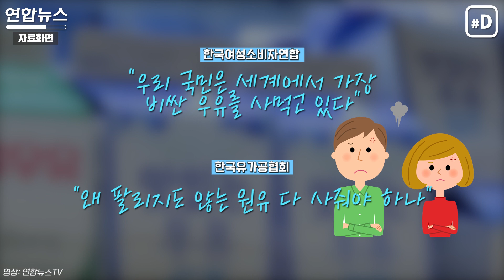지금도 비싼데 또? 차라리 직구가 낫다는 소비자들/ 연합뉴스 (Yonhapnews)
대표적인 기초식품으로 꼽히는 우윳값이 곧 오를 전망입니다.